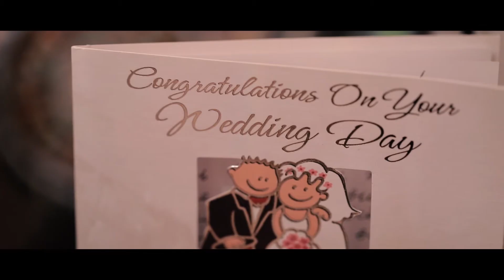Shock Empire 2018 Demo Reel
Check out this demo reel of past projects and new videos we are currently working on! 2018 is going to be an amazing year!  We enjoy every project we take on and take pride in the work we do! We hope you enjoy this video! If you did please share and comment what you think we should make a film over next!

If you have a talent or story that you would like featured in one of our films or